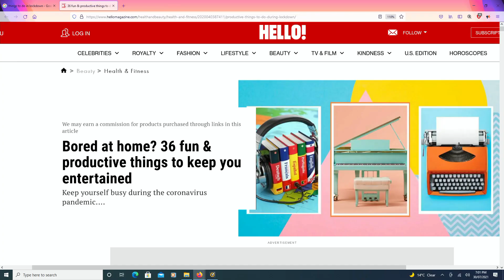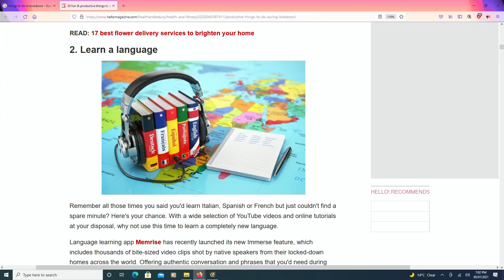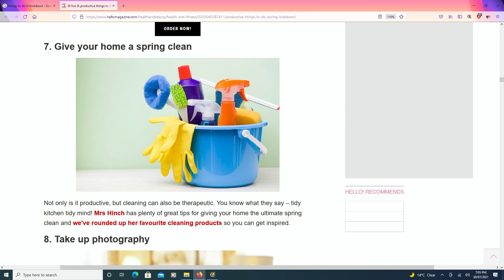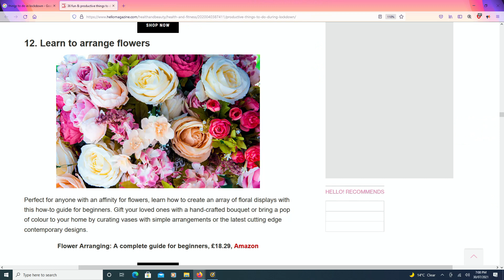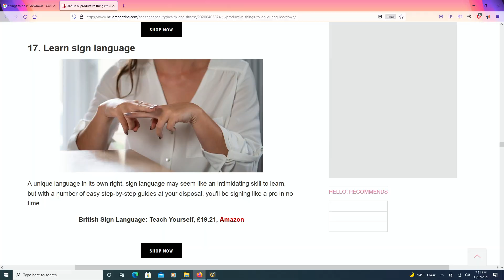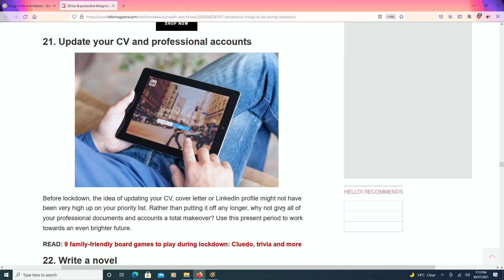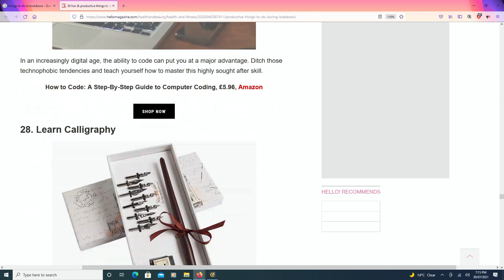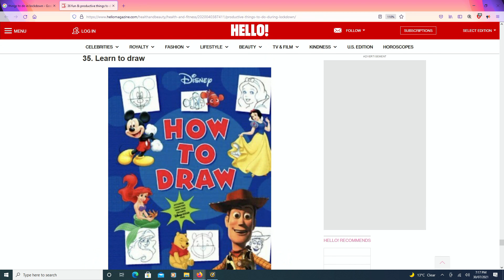How To Better Your Situation During Lockdowns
The whole earth is going through this crap, at least we can learn something new while we stay at home. Let’s talk!